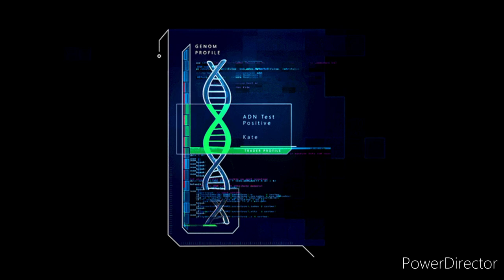N26 Universal music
This universe escapes all understanding.  His intentions are unknown, his next steps unpredictable.  If there is a preordained plan or logic in its action, these certainly escape human understanding.  And so the "cosmic fear" is also the horror of the unknown: the terror of uncertainty.

single:N26 / time 11:07

producer: IMNO PRODUCER 🌐

licenze autogenerate YouTube music